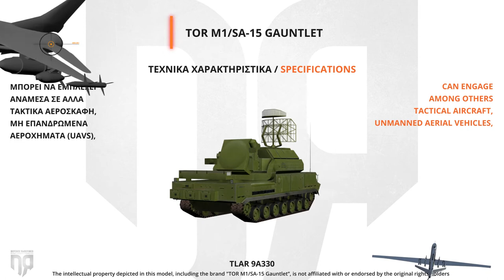TOR M1 Missile System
A modern 3D_animation from DEFENCE_ReDEFiNED, demonstrating in brief the capabilities of TOR_M1 short-range, surface-to-air missile system.

'Ενα μοντέρνο 3D_animation από την DeFENCE_ReDEFiNED το οποίο παρουσιάζει εν συντομία τα χαρακτηριστικά του αντιαεροπορικού συστήματος μικρού βεληνεκούς TOR M1. Για ενημερωτικούς σκοπούς μόνο.

Credits: DEFENCE ReDEFiNED creative team, Hum3D (original TOR M1 model)